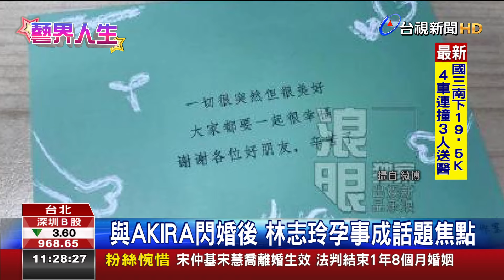志玲姐姐有喜了?機場寬鬆衣著引聯想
出名模林志玲6月宣布佮日本放浪兄弟隊員AKIRA結婚，最近予人翕著伊腹肚小可phok-phok，落尾經紀人講這張相片是舊的，最近閣予人翕著伊穿T恤、長裙出現佇桃園機場，穿插真冗，閣予網友臆講敢是有身。